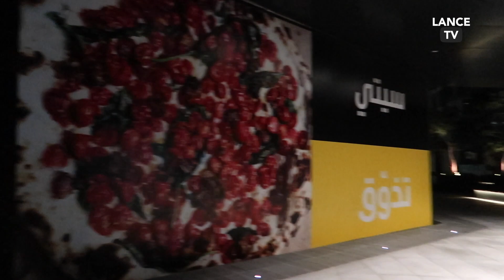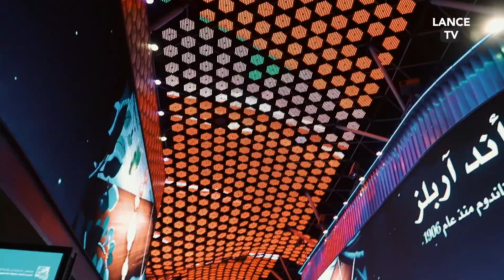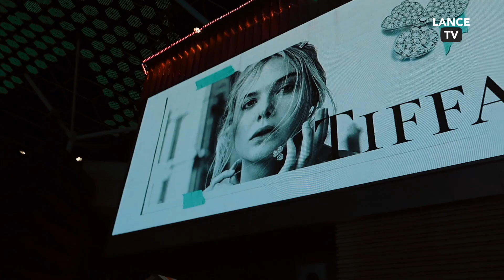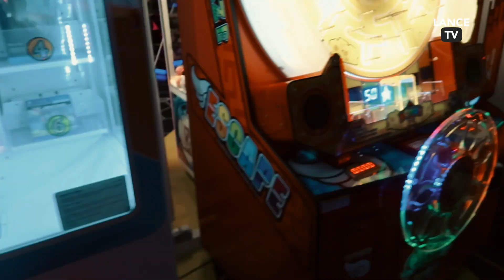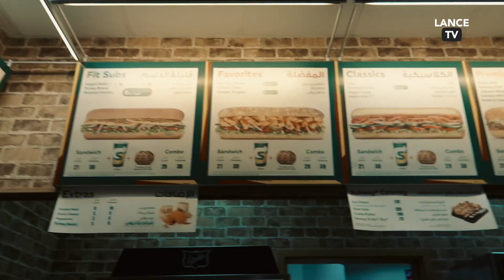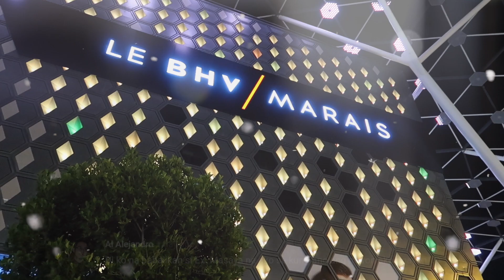Vlog Mas Day 3 | Medyo mahal ang bilihin! | Lance Alipio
Upcoming series: Season 2

IGTV: lancealipio